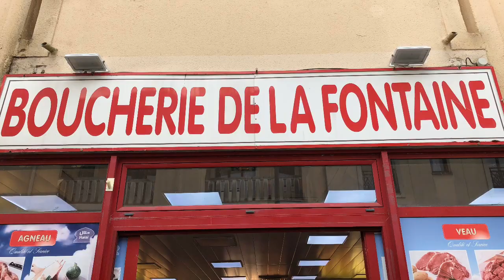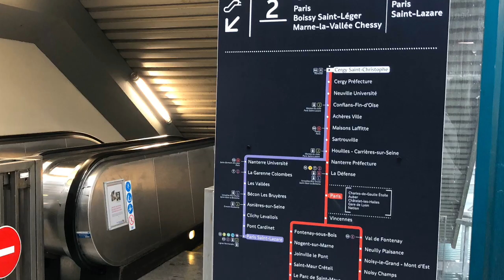A Half Day Trip From Saint-Maur-des-Fossés To Cergy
Cergy-Northwestern suburbs of Paris, France